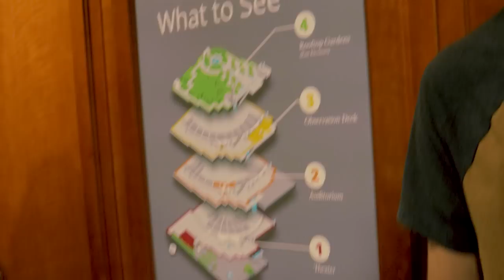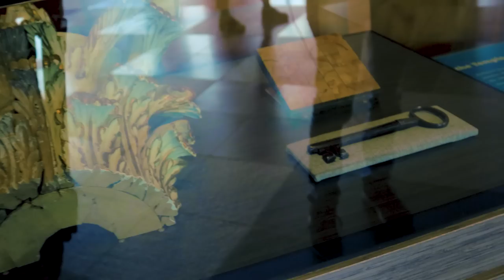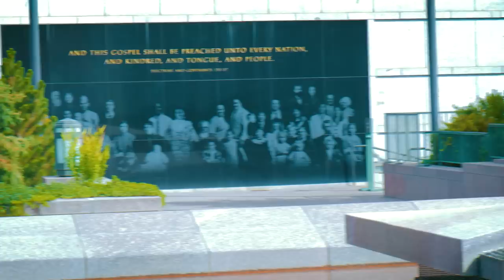First ever General Conference Center tour!!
This is the FIRST EVER professionally filmed tour of the Conference Center of the Church of Jesus Christ of Latter-day Saints! We are so grateful to the sister missionaries for showing us around the Conference Center and for dealing with David's jokes. Their goodness and patience is unparalleled!

Semi-annually, the LDS Church holds a General Conference for the entire world. The Conference Center is typically filled to the brim during this conference and the conference is available online worldwide, both via video and text. Come with us as we tour the conference center!!